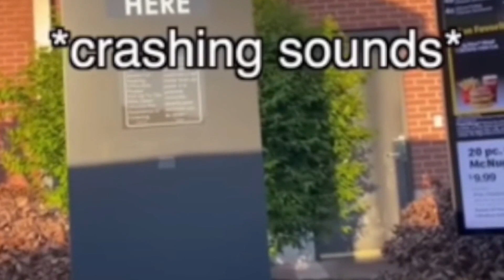Halo| Ep 5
This is the 5th episode in the Halo series. Go watch the others if you want to.

Sorry its taken me forever to get a video out again especially a Halo video. Ill do better I promise. I hope to make more videos considering I'm on break for the time being and I hope to use that time to make more videos.